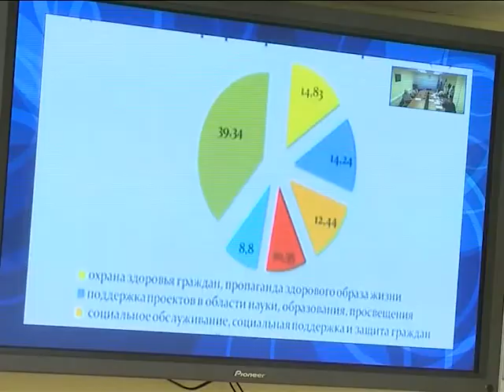Как воплотить идею в жизнь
На Ямале прошёл семинар для некоммерческих организаций по участию в конкурсе президентских грантов.